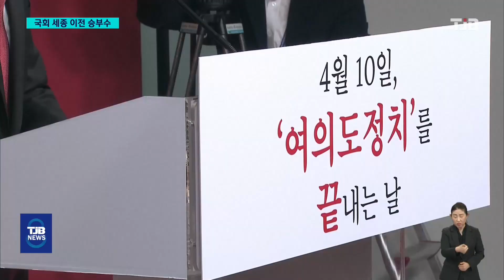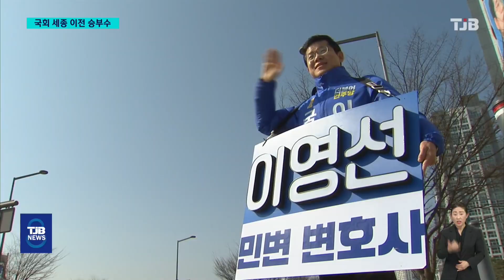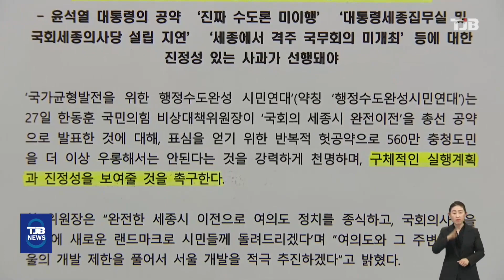'국회 세종 이전'..금강벨트 승부수 통할까?｜ TJB 대전·세종·충남뉴스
【 앵커멘트 】

총선을 2주 앞두고 여권이 서울 여의도에 있는
국회 전체를 세종으로 완전 이전하겠다는
공약을 들고 나왔습니다.

민주당 후보가 없어진 세종갑은 물론 충청권 전체 표심을 노린 승부수를 띄운 건데,
야권과 지역 시민단체들은 총선용 아니냐며
구체적인 실행계획과 진진성을
보여달라고 요구했습니다.

보도에 강진원 기자입니다.